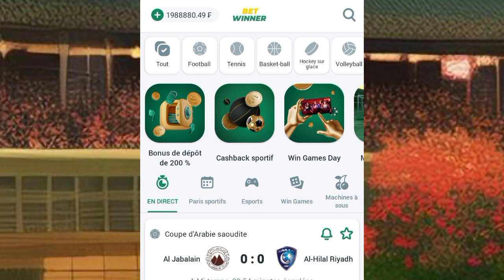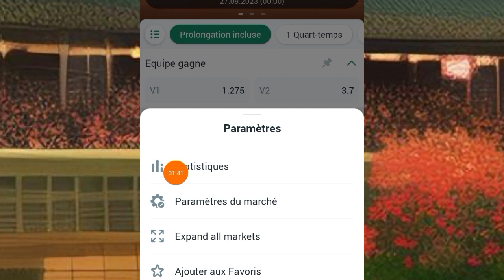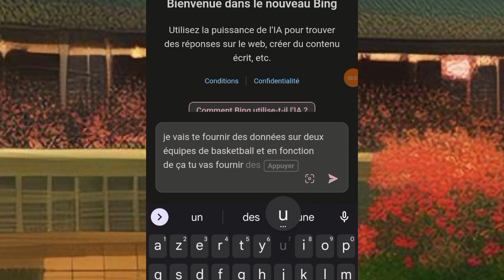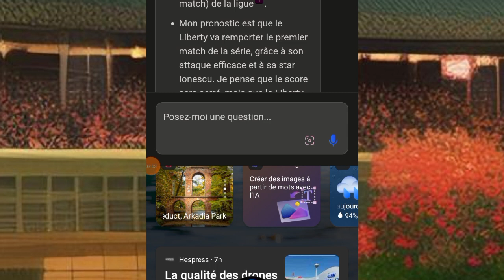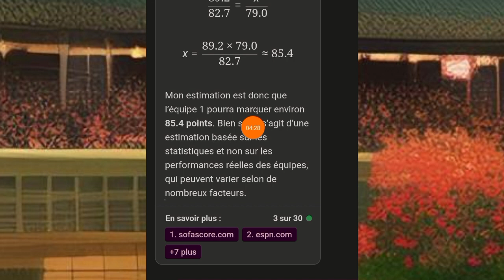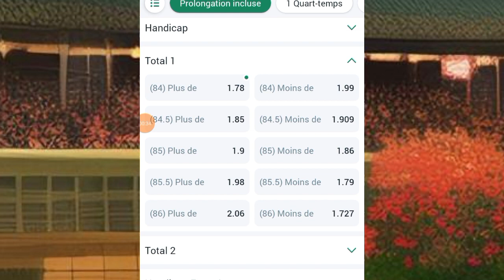faille 1xbet: Gagnez aux paris sportifs avec chatgpt : la méthode infaillible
Dans cette vidéo je te montre comment: faille 1xbet Gagnez aux paris sportifs avec chatgpt : la méthode infaillible

1: vous avez 200% de bonus au premier rechargement

2: vous avez jusqu'à 45% de remboursement sur vos pertes

3: vous avez 100% de bonus tous les lundis et vendredis après après vos dépôts

4: vos dépôts et retraits sont plus sécurisés et plus rapides